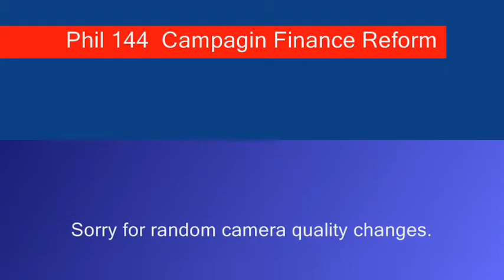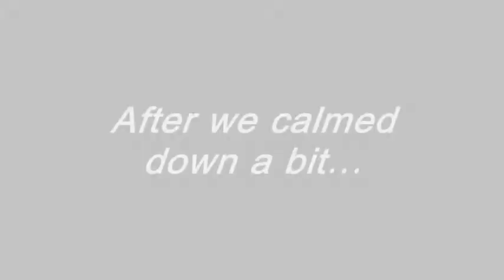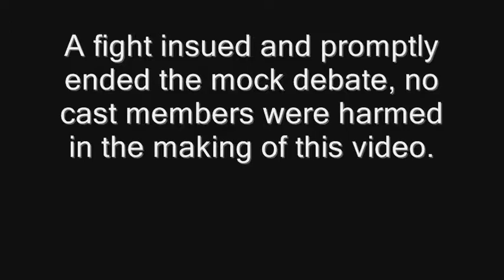Phil Movie campaign finance reform BETTER